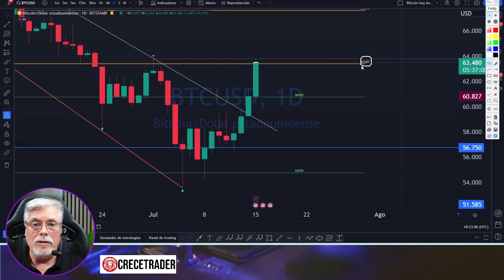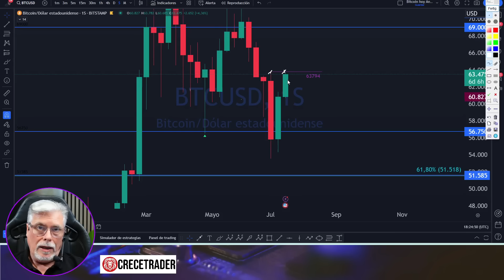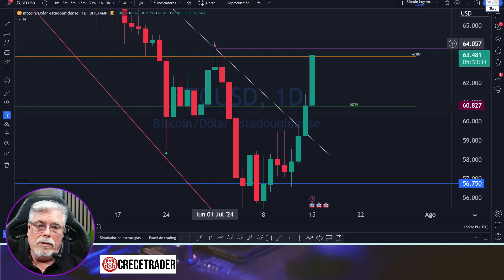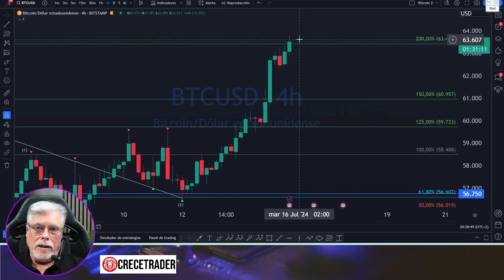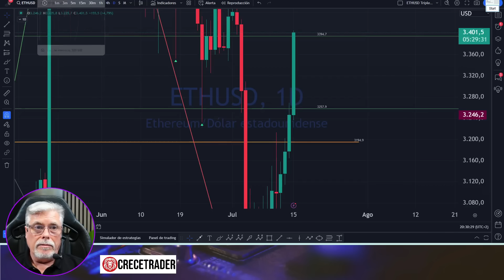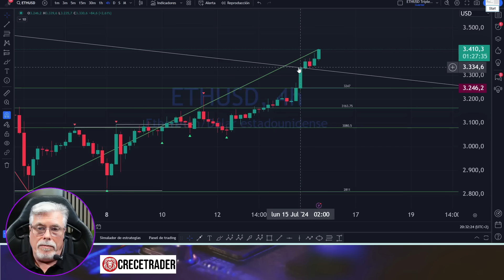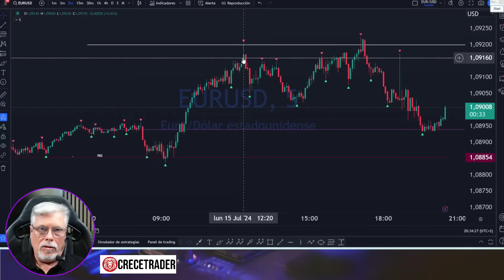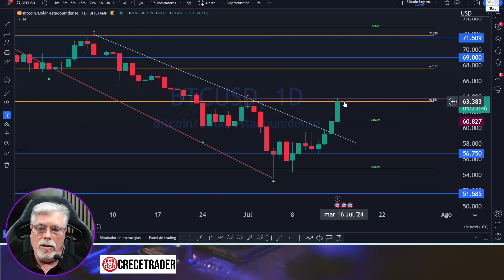SI SUBIDA DE HOY EN BTC NO GENERA SUFICIENTES VENTAS MAÑANA ANIMARÁ A MÁS INVERSORES A COMPRAR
Si te interesa, este es mi broker:👉HOME 👉CUENTA DEMO 👉CUENTA REAL
🔴 Si te interesa MI CURSO CRECETRADER DESDE  CERO: